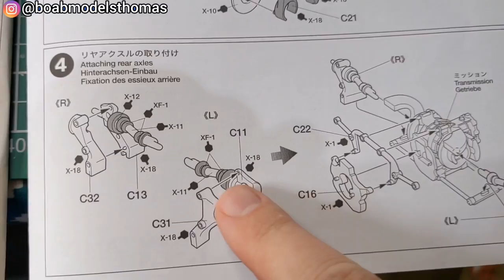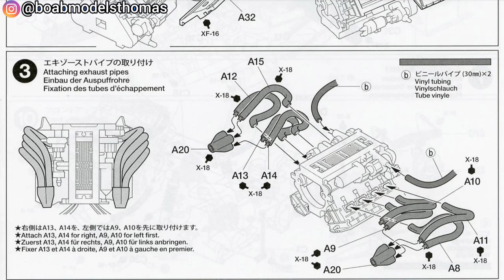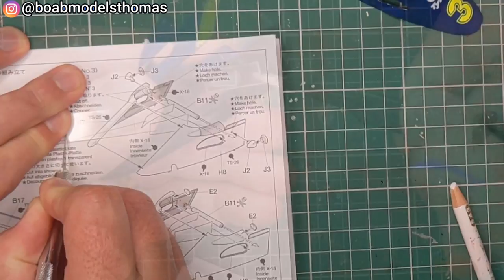[Full Build] Tyrrell Ford P34 'Six Wheeler' 1976 - Tamiya 1/20 - Jody Scheckter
Hello and welcome to BOAB Models. This is the full build video of the Tyrrell Ford P34 'Six Wheeler' 1/20 scale kit from Tamiya. This was the version of the car released in 1990 and it is due to be released again later in 2022.

The Tyrrell P34 (Project 34), commonly known as the "six-wheeler", was a Formula One (F1) race car designed by Derek Gardner, Tyrrell's chief designer. The car used four specially manufactured 10-inch diameter (254 mm) wheels and tyres at the front, with two ordinary-sized wheels at the back. Along with the Brabham BT46B "fancar" developed in 1978, the six-wheeled Tyrrell was one of the most radical entries ever to succeed in F1 competition and has been called the most recognizable design in the history of world motorsports.

0:00 Intro
0:20 Part 1
10:00 Part 2
20:00 Part 3